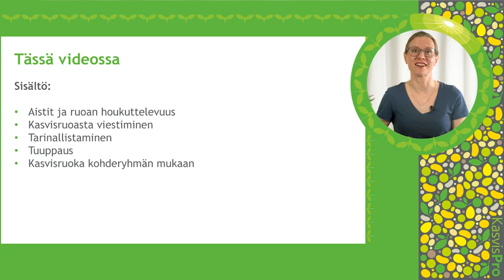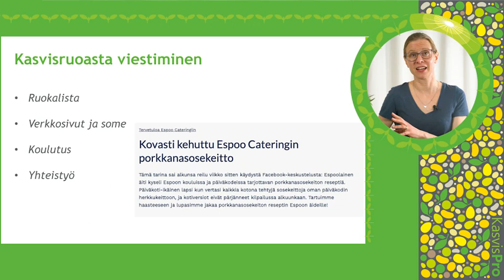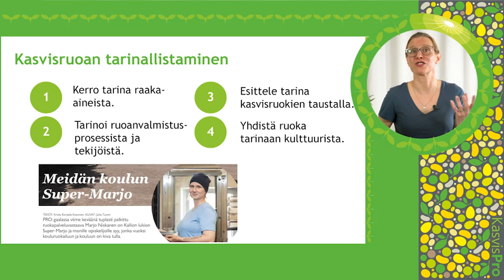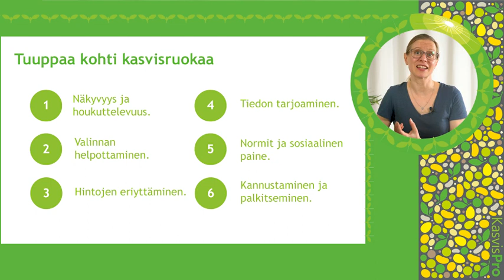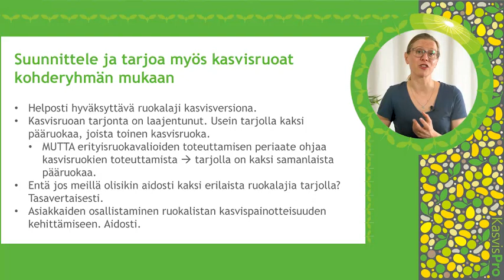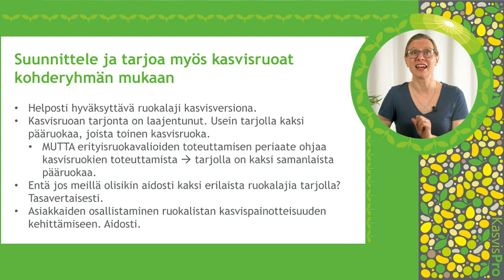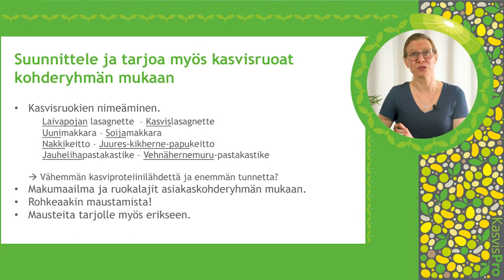Kasvisruoan hyväksyttävyyden ja houkuttelevuuden lisääminen – Tuuppausta ja viestintää, Kaisa Kähkön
Kasvisruoan hyväksyttävyyden ja houkuttelevuuden lisääminen – Tuuppausta ja viestintää, Kaisa Kähkönen, FT, ravitsemusterapeutti, Ravistamo Oy